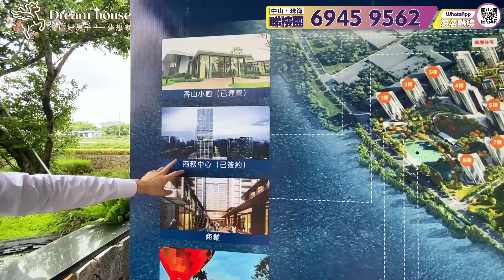中山丨中山樓盤丨藍城香山小鎮上集丨最新政策送裝修交付丨單價800蚊/呎丨地段、交通、配套、規劃全方位詳細講解丨最適合港人退休度假嘅江景樓丨自帶養老學院、自助餐廳、三甲醫院醫生等丨有cc字幕可自行開啟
感謝各位觀眾支持！如有興趣或疑惑歡迎直接聯繫我們灣區好房子
☎️Tommy 王生：
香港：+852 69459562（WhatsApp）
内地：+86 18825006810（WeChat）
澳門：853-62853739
WhatsApp我

❗❗友情提示: 請各位觀眾朋友認準灣區好房子旗下官方頻道: 理想家 心動家 夢想家 幸福家 優選家 安心家 向往家 安娜睇樓團 坊間有部份冒認好房子公司所做出任何服務承諾與本公司無關

灣區好房子--梦想家28條摯誠服務
一.購樓前服務：
1、大灣區免費睇樓接送      2、24小時在線解答樓盤資訊
3、提供正規合法港紙兌換/匯款服務   4、幫業主線上預約車飛/船飛
5、大灣區樓盤免費視頻睇樓定制     6、提供最新小孩讀書落戶資訊

二、購樓後服務：
1、贈送溫泉家庭套票3人     2、免費接送業主簽合同/按揭等手續
3、每季度樓盤進度視頻匯報
4、珠海中山免費約車2次（其他事務）
5、協助業主租車服務          6、預約醫生/網紅餐廳訂臺服務
7、贈送業主精洗車服務3次  8、生日贈送專屬禮品
9、幫業主處理寵物問題      10、本市業主接送子女上下課服務2次
11、協助客戶社保，入學，車牌，醫療養老等辦理
12、提供業主自駕遊租借方案/訂製旅程路線服務1次

1、專業驗樓師收樓驗樓服務       2、租賃/出售服務
3、全屋裝修定制服務                4、提供傢私/家電上門維修服務
5、訂製/代收/安裝傢私家電方案     6、預約全屋清潔服務（增送3次）
7、免費代繳納契稅。維修基金      8、幫業主代收快遞，代收水電煤等
9、訂製收樓視頻/紀念冊           10、免費春節貼對聯服務

00:00  影片开始
01:17  区域+沙盘 简介
17:53  项目总结